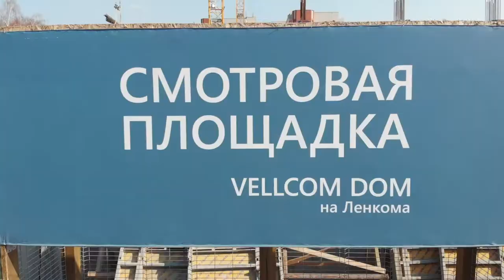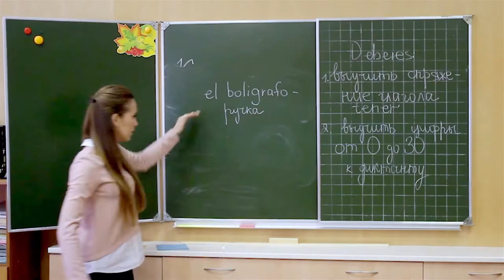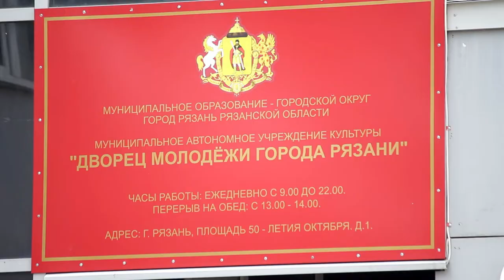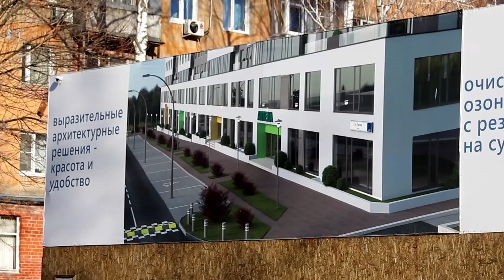Знак качества 13.05.19